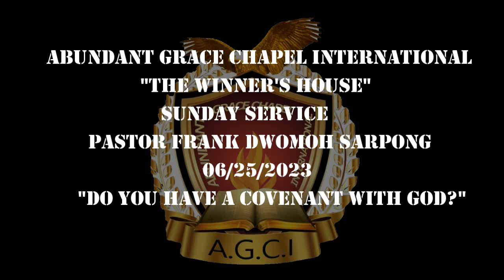"DO YOU HAVE A COVENANT WITH GOD?" PROPHET FRANK DWOMOH SARPONG 06/25/2023 SUNDAY SERVICE